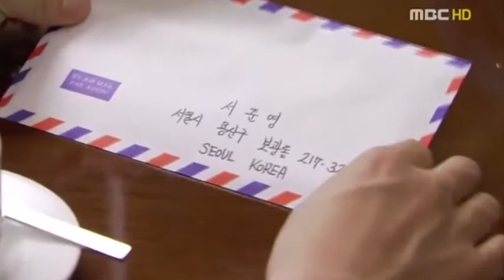musalsal mugdi iyo murugo cashaq part 49